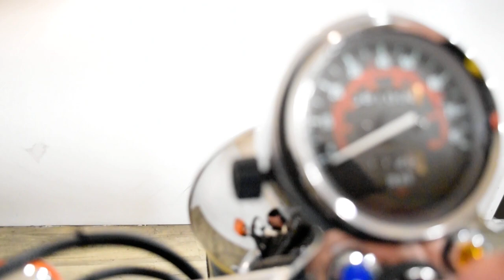2005 Honda Rebel 250 | Used motorcycle for sale at Monster Powersports, Wauconda, IL